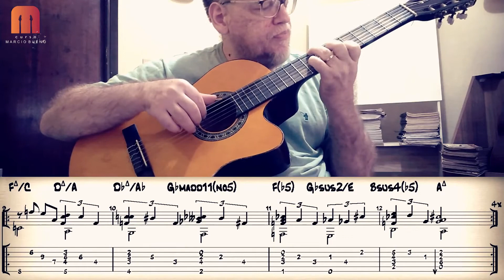Quem Vem Pra Beira Do Mar - Fingerstyle com Tablatura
Quem Vem Pra Beira do Mar
Transcrição: Márcio Bueno
Dorival Caymmi / Adriana Calcanhoto
Violão Gravação: Guinga e Muri Costa

Se você gosta do meu conteúdo e ele tem ajudado de alguma maneira na sua evolução musical, você pode fazer doações para ajudar o Canal.

Detalhes da conta:

Agência 1543-01
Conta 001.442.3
Banco Santander
Valéria Ap de Castro